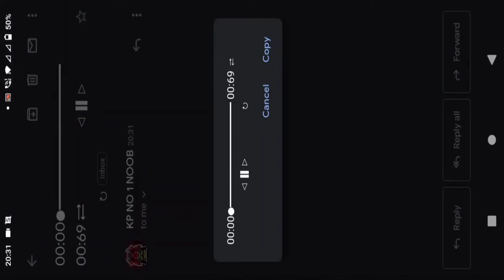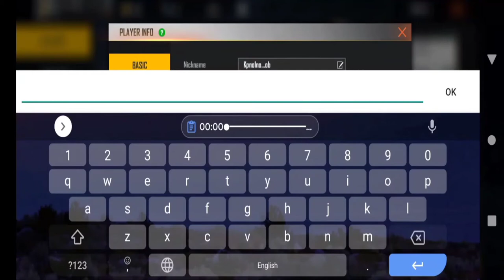How To Add "Music Player" In Free Fire Profile Page | Music Player In Free Fire Profile Tutorial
how to get v badge in free fire account in tamil

Background  music 🎧

1. NCS (No Copyright )

00:00⬤ 00:69
⇄ᅠᅠᅠᅠᅠ◁ ❙❙ ▷ᅠᅠᅠᅠ ↻

Subsribers Thunai